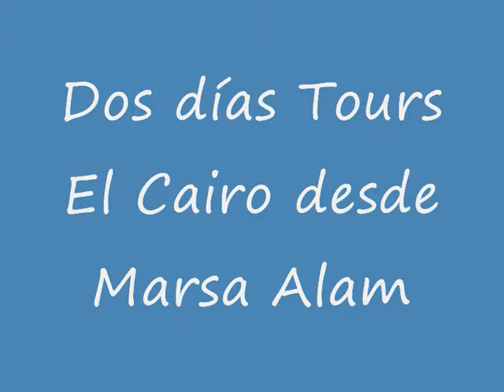Dos días Tours El Cairo desde Marsa Alam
Disfruta con All Tours Egypt de Dos días Tours El Cairo desde Marsa Alam y visita la ciudad muy famosa ¨El Cairo¨. En Dos días Tours El Cairo desde Marsa Alam va a disfrutar de visitar muchos lugares turísticos muy fabulosos como las Pirámides de Guiza, la Esfinge, el templo del Valle, el Museo Egipcio, la ciudadela de Saladino, la Mezquita de Mohamed Ali y el mercado de Khan El Khalili. También en Dos días Tours El Cairo desde Marsa Alam va a disfrutar de pasar maravillosos momentos que no va a olvidar nunca en su vida. Además en Dos días Tours El Cairo desde Marsa Alam va a tomar muchas fotos memorables para recordar siempre estes buenos momentos con All Tours Egypt. No piense más y reserva Dos días Tours El Cairo desde Marsa Alam con All Tours Egypt. All Tours Egypt le da la oportunidad a hacer Tours a El Cairo desde Marsa Alam en avión descubriendo la capital de El Cairo de Marsa Alam, la ciudad màs habitada en Egipto. visita las tres pirámides de Guiza que son una de las siete maravillas en el mundo antiguo y la esfinge con su capeza de humano y el cuerpo de león. además puede dirigirse a Menfis la primera capital del antiguo Egipto y tambien se pude visitar El Museo Egipcio con La Ciudadela de Saladino.

​Dìa 1: Tour Las piràmides– Menfis – Saqqara

El representante de All Tours Egypt va a llevarle desde su hotel en Marsa Alaam.y luego se va a empezar su vuelo domèstico a El Cairo.El vuelo dura una hora y media. A su llegada al aeropuerto de El cairo va a encontrar al representante de All Tours Egypt recibiéndole y asistiéndole también y empiece su tour a El cairo con su guía egiptólogo.procedemos a visitar las tres pirámides de Giza , luego a la area panoràmica para tomarse fotos memorables , después se va a ver la esfinge que tiene la capeza del rey Kefrèn y el cuerpo de leòn. Los antiguos egipcios creìan que la esfinge era un símbolo que significa ¨el mejor rey para siempre¨. Continuamos nuestro tour visitando Memphis la capital màs antigua en el antiguo Egipto, la ciudad del rey Mina, el primer rey del antiguo Egipto unificado.despuès visite Sakkara el necrópolis más antiguo de los reyes, príncipes y nobles y visite la estructura de Zoser, que es la primera estructura de piedra en el mundo antiguo y vea la pirámide escalonada del rey Zoser.Almuerzo en un restaurante tìpico o vegeteriano (como quiera usted)

Dìa 2: Tour El Museo egipcio y la ciudadela

Desayuno , disfrute de su tour a El Cairo con su guía egiptólogo , visite el museo egipcio que se contiene los tesoros de Tout Ankh Amoun y opcionalmente visita la habitación de las momias , luego se va a la ciudadela de Salah ElDin en la que està la marvillosa mezquita de Mohmed Ali, después almuerzo en un restaurante tìpico o vegereriano seùn la necesidad. Luego se va al aeropuerto de el cairo para volver a Hurhgada, traslado de Hurghada a su hotel en Marsa Alam

Nota: No Hay Vuelos domesticos del Cairo a Marsa Alam por la noche por eso volar a Hurghada y despues traslado a Marsa Alam

Inclusión:

Todos los traslados mencionados arriba en el itinerario
una noche de alojamiento en hotel de habitación con cama y desayuno
Guía turístico, el idioma segùn sea necesario
Dos días de tours privados a El cairo , incluyendo almuerzo
El Vuelo Domestico Marsa Alam / El Cairo / Hurghada
todos los Visado egipcios
Todos los impuestos y servicios

Exclusión:

Cualquier tour opcional
Propinas

Atentamente
Eman Osama